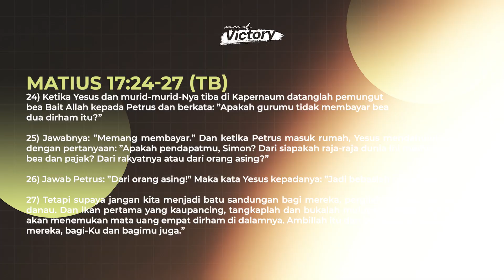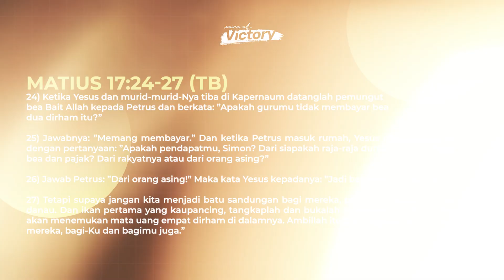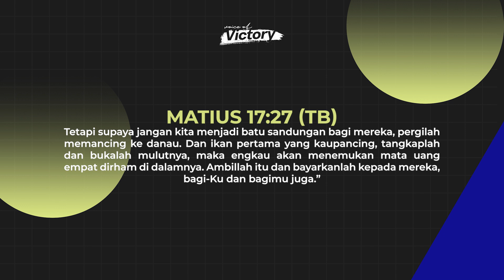Voice Of Victory (Ep 1100) - Jangan Jadi Batu Sandungan - Pdt. Jonathan & Ps. Marlina Pattiasina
Voice of Victory | Jangan Menjadi Batu Sandungan | Pdt. Jonathan Pattiasina & Ps. Marlina Pattiasina